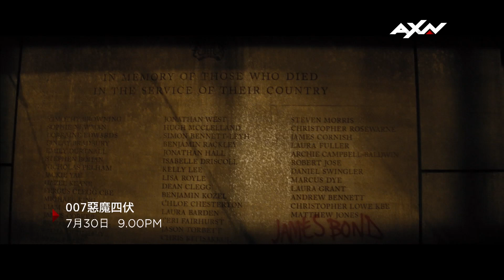AXN《007惡魔四伏》SPECTRE｜7/30(日) 晚間 9 點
🕶AXN頻道【007惡魔四伏】🕶 7/30(日) 晚間 9 點
★ 全球票房再創佳績  刷新IMAX史上最高的平均票房紀錄
★ 丹尼爾克雷格 精湛表現再博好評 超越地心引力的追逐戰、近身肉搏世界摔角冠軍戴夫巴帝斯塔 令人屏息

🟫劇情介紹
《007：惡魔四伏》將交代龐德身世秘密，揭開他不可告人的過去。劇情描述一則由前任M遺留下的神秘訊息，促使龐德開始追查一個名叫「魔鬼黨」的國際犯罪組織，在新任M（雷夫范恩斯）努力保全MI6時，龐德已抽絲剝繭，發現惡魔黨隱藏在層層謊言下的恐怖真相。
本集龐德也將一甩過去花花公子的形象，對女人的態度與價值觀將有大幅度的改變，令人期待。

🕶AXN頻道《007惡魔四伏》🕶
📣播出時間：7/30 (日) 晚間 9 點
📣重播時間：8/4 (五) 晚間 10 點、8/6 (日) 晚間 6 點 5 分